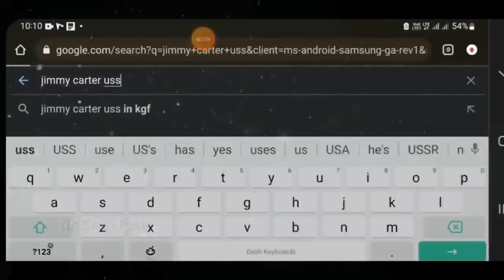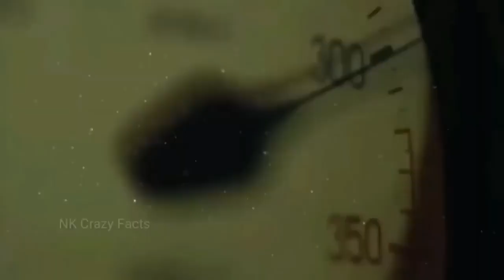Kgf Chapter 3 Full Story Leak In Telugu Kgf 3 Kgf Chapter 3 Kgf 3 Full movie NK Crazy Facts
Premiered May 15, 2023
Kgf Chapter 3 Full Story Leak In Telugu | Kgf 3 | Kgf Chapter 3 | Kgf 3 Full movie |

Kgf 3 full story
Kgf 3 movie
kgf 3
kgf 3 announcement
kgf 3 full movie
kgf 3 official teaser
kgf 3 trailer kannada
kgf 3 trailer reaction
kgf 3 trailer tamil
kgf 3 trailer teaser
kgf chapter 3 story
kgf chapter 3 update